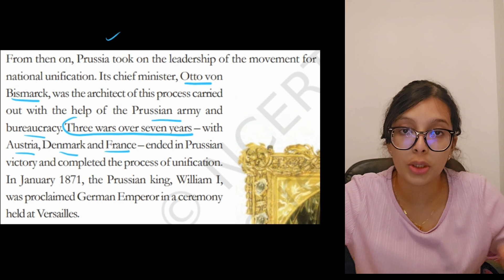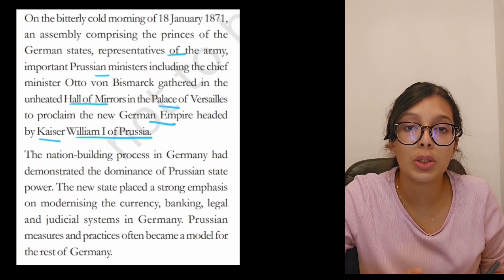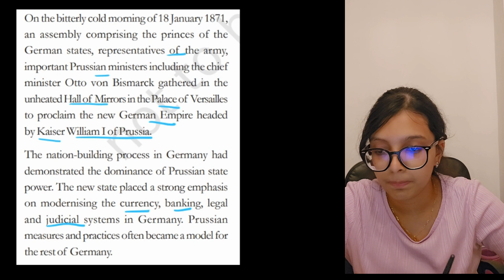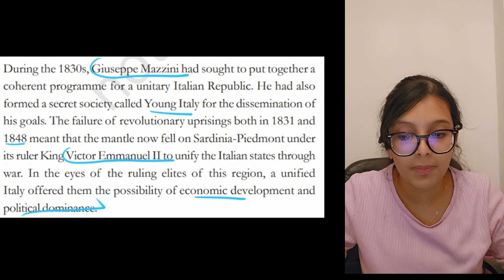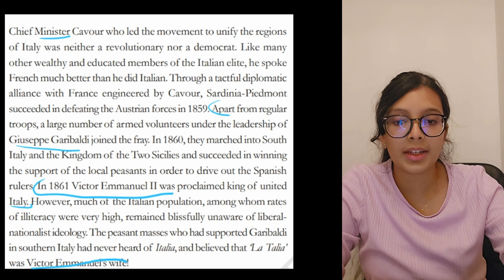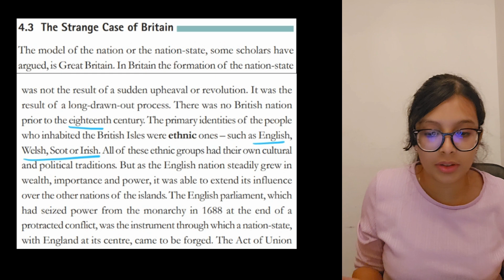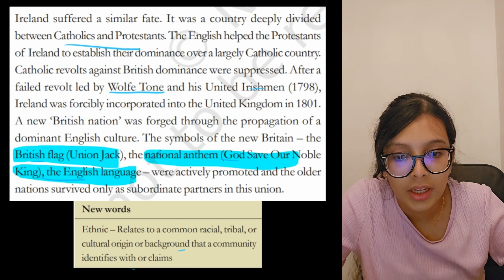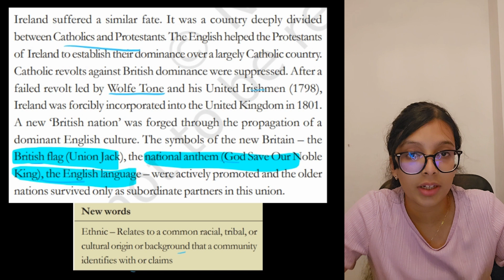The Rise of nationalism in Europe | L-4 | SST | NCERT | In only 20 min | Grade 10 | Exotic Academy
Comment up people on how this video was it helps me,  and yes!! any doubts write them down I'll reply